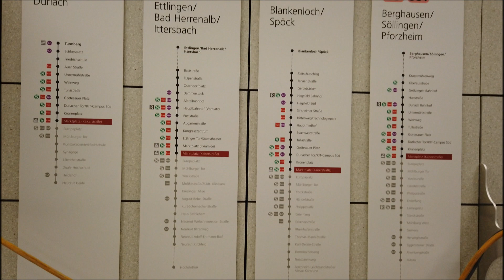Kombilösung Karlsruhe U-Haltestelle "Marktplatz Kaiserstrasse" Oktober 2020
Auch im Herbst 2020 war es wieder möglich, die Baustelle der Stadtbahn unter der Karlsruher Kaiserstrasse zu besichtigen. Die zukünftige U-Haltestelle "Marktplatz/Kaiserstrasse" stand den Besuchern einen Tag lang offen. Der Ausbau der neuen Haltestellen ist zu diesem Zeitpunkt bereits sehr weit fortgeschritten. Nur noch wenige Restarbeiten müssen bis zur Inbetriebnahme ausgeführt werden.